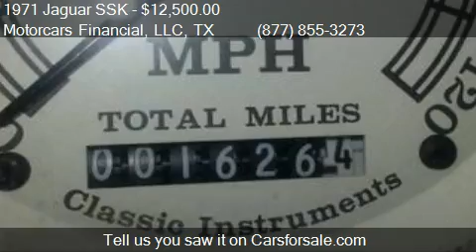1971 Jaguar SSK for sale in Headquarters in Plano, TX 75086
This 1971 Jaguar SSK  is for sale in Headquarters in Plano, TX 75086 at Motorcars Financial, LLC.
Engine: Unspecified
Transmission: Unspecified
Color: Unspecified
Mileage: 0